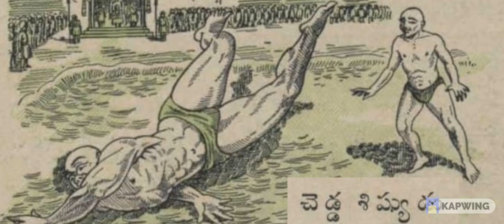Stories collection 4 - Purana kathalu | Telugu voice narration | Short stories